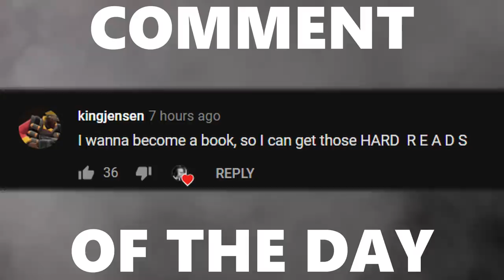Curveball Cube Ball... What Do You Do When You're Bored In Rocket League?!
Camera Settings:

FOV: 110
Distance: 300
Height: 130
Angle: -4
Stiffness: 1